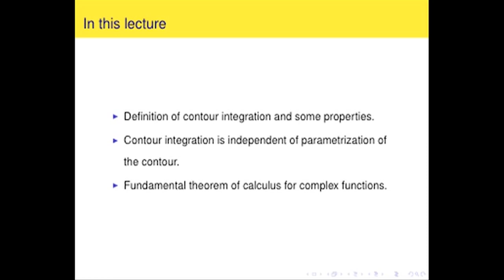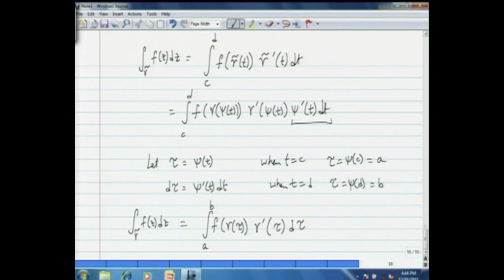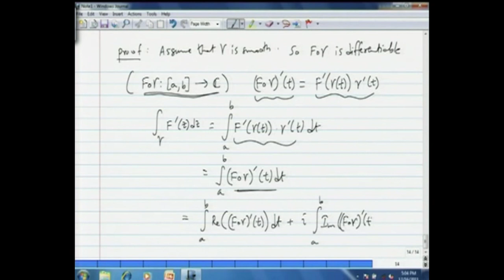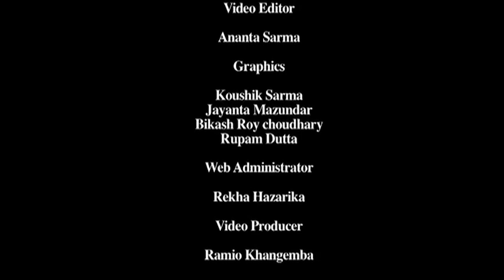Problem Solving Session II